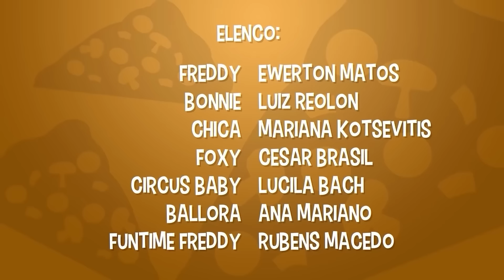A VERDADE Sobre FNAF Security Breach – Animação em Português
👕 LOJA FAZBEAR E AMIGOS 👕
Fazbear e Amigos é uma série animada baseada nos personagens principais de "Five Nights at Freddy's". O show segue as aventuras malucas de Freddy, Bonnie, Chica, Foxy e seus muitos amigos se metendo em confusões enquanto tentam gerenciar sua pizzaria.

-- 🖱️ Links --

-- 🎬 Créditos --

Roteirista: Milena Oliveira

Elenco:
Freddy - Ewerton Matos
Gregory - Ana Mariano

Produzido por EnchantedMob Studios em St. Louis, MO.